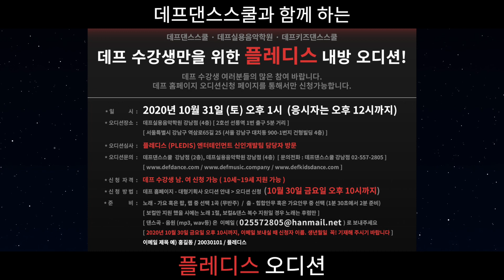[기획사 오디션 No.1] 뉴이스트(NU'EST) 세븐틴(SEVENTEEN) 소속사 플레디스 내방오디션! 오디션전문 댄스학원 데프댄스스쿨 데프실용음악학원 데프키즈 defdance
10월 31일 토요일 1시, 데프실용음악학원에서 플레디스(PLEDIS) 내방오디션이 진행됩니다!

🚩데프댄스스쿨 강남점 (Gangnam studio):
25, Yeoksam-ro 65-gil, Gangnam-gu, Seoul, Korea

🚩데프댄스스쿨 영등포점 (Yeongdeungpo studio):
16, Seonyu-ro 47-gil, Yeongdeungpo-gu, Seoul, Korea

🚩데프댄스스쿨 노원점 (Nowon studio):
55, Sanggye-ro, Nowon-gu, Seoul, Korea